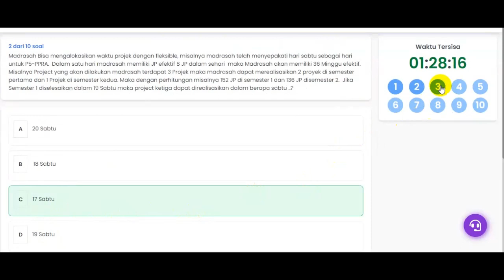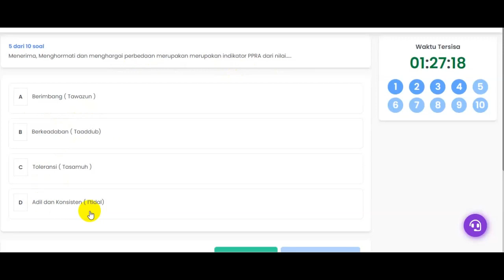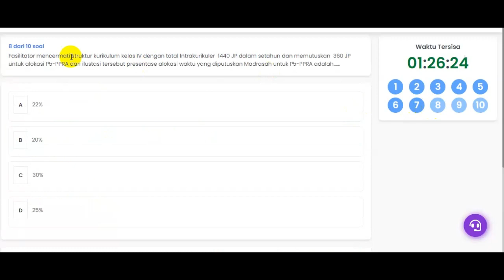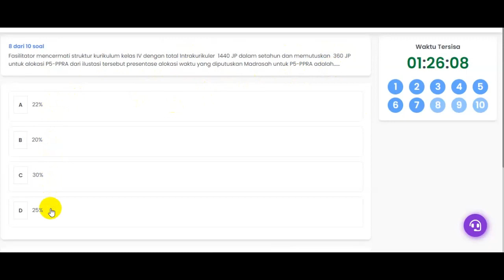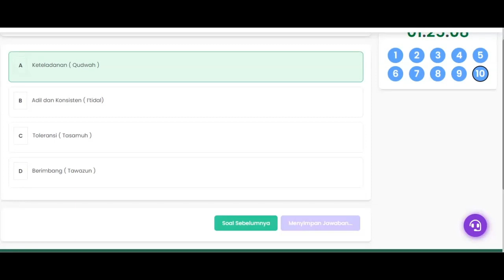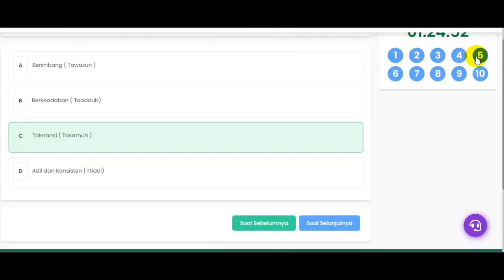Latihan Pada Modul Pemetaan P5 PPRA Bagian 2 dan jawaban